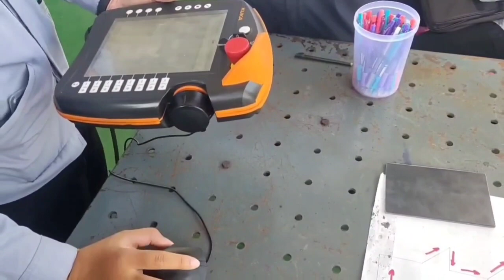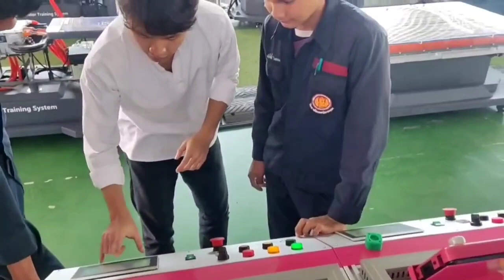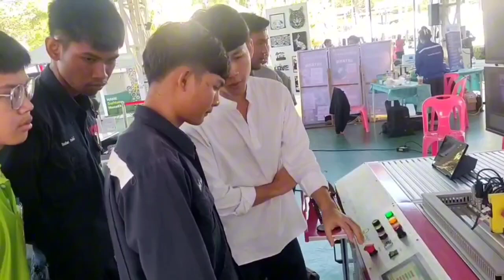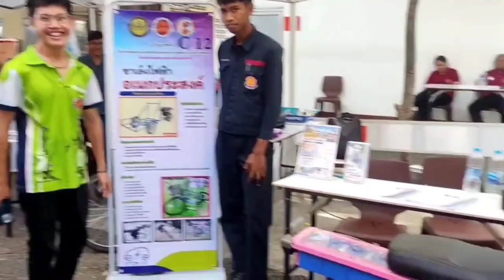junior innovation day, rayong Thailand, group 3